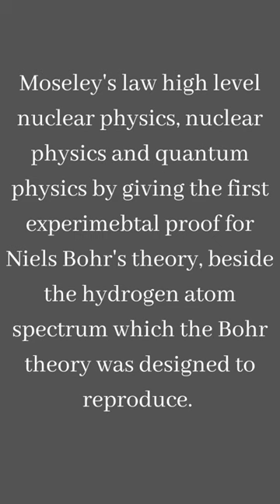Henry Moseley| physicist| Moseley law X-ray spectrum| atomic number